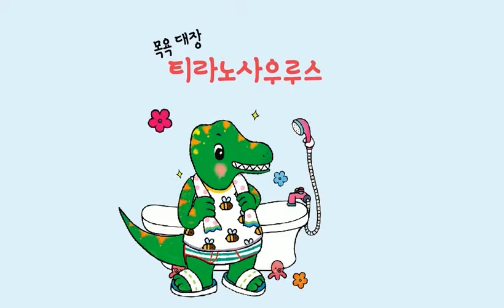아기 공룡 생활 동화 노래 - 목욕대장 티라노사우루스 노래(Tyrannosaurus’ Bath Time)